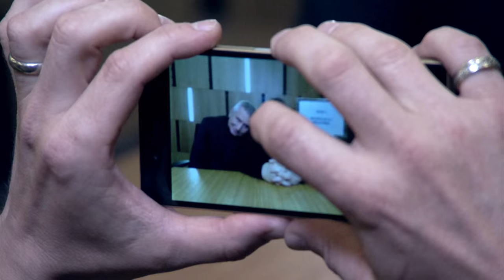Kalendarz Dżentelmeni 2016 Wojciech Mann i Krzysztof Materna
miejsce: Teatr Wielki - Opera Narodowa